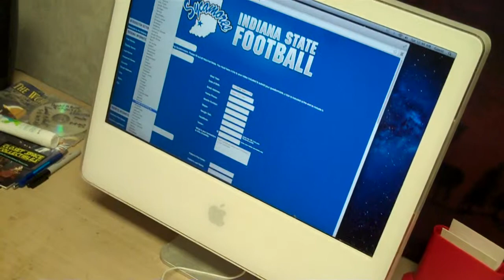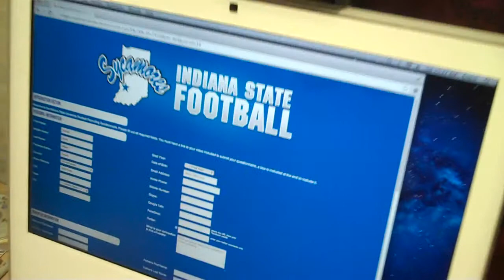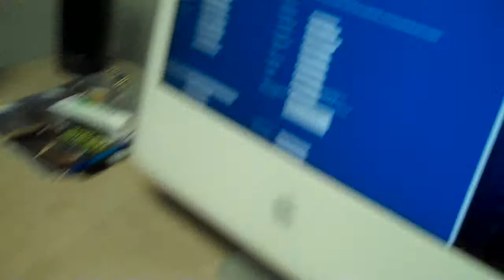Gerald David (Tap-Tap) Wilson applies to the Indiana State University football team on 9-7-2013 A.D.